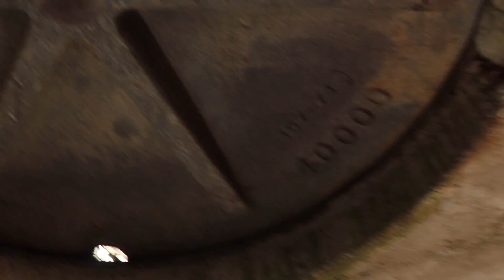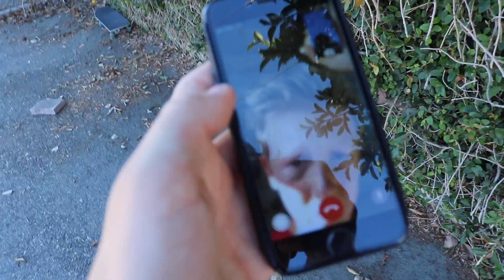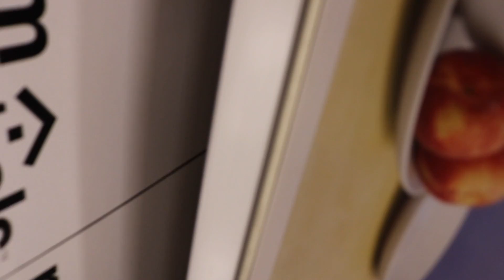I GOT STUCK IN A STORM DRAIN! + KICKED OUT OF TARGET!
We explore a storm drain and end up getting STUCK IN THERE until or friends come to the rescue and get us out. We then go to target and do some "fun stuff".

TURN THE POST NOTIFICATIONS ON TO GET SHOUTED OUT!

If you're reading this your awesome!